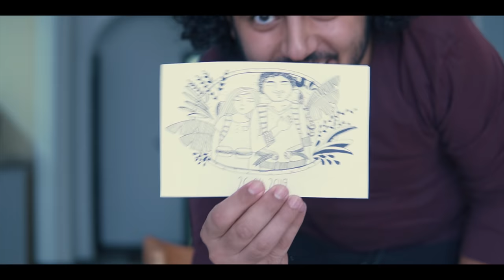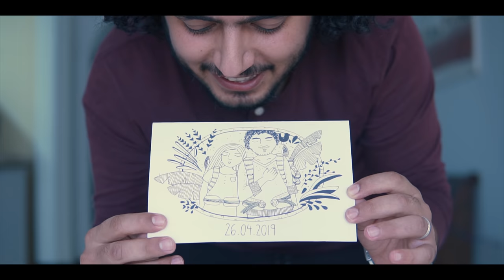فرح عفيفي ودومينيك اسبوع من الدلتا لاسوان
بعد قصة الحب العظيمة والذكريات والمجنونة الي عشناها سوا فرحنا ماكنش لازم يكون عادي
وتابعوني على
شكرا هاشم مرسي على كل حاجة حلوة عملتها معانا
وشكرا هيسا كامب على التنظيم الجبار

وتنشروا المقطع في كل مكان علشان يوصل لاكبر عدد من الناس